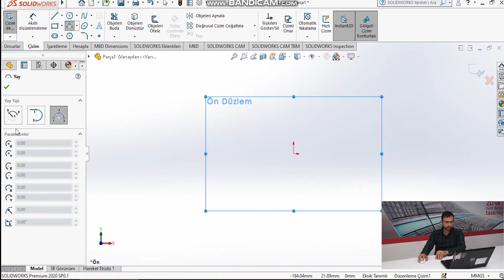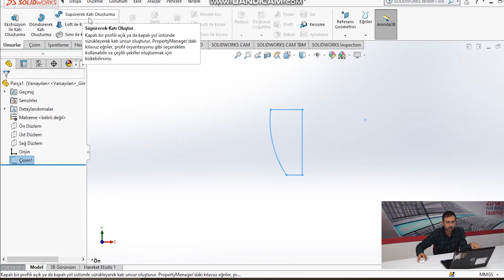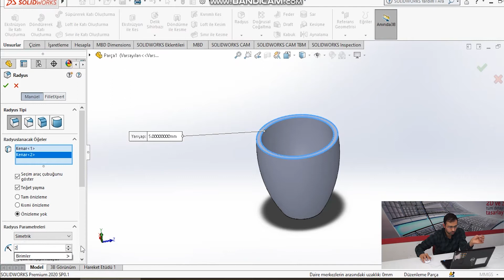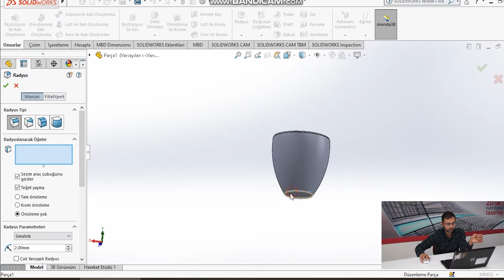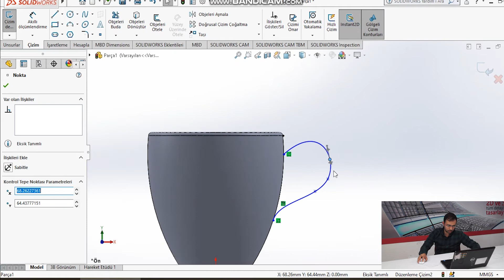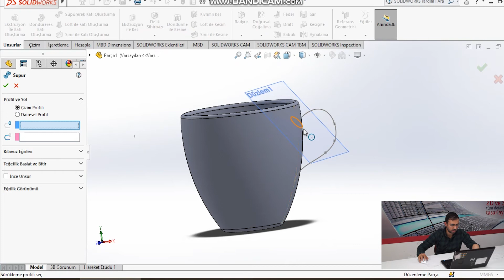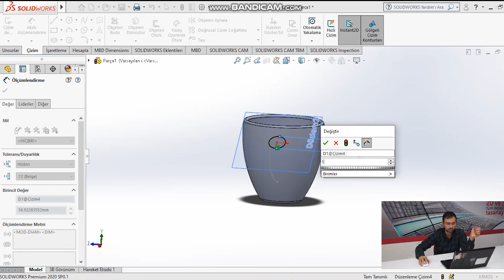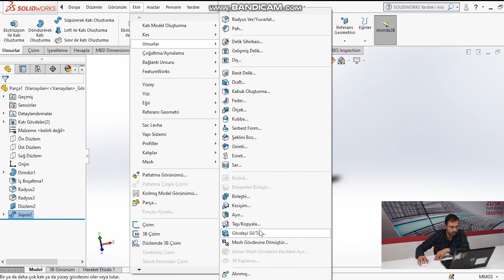SOLİDWORKS DERSLERİ - Kupa Bardak Çizimi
GAZİKENT EĞİTİM KURUMLARINDA Solidworks Derslerimiz devam ediyor.
Sizlerde En iyi şekilde Solidworks Öğrenmek İstiyorsanız Derslerimize Bekliyoruz.